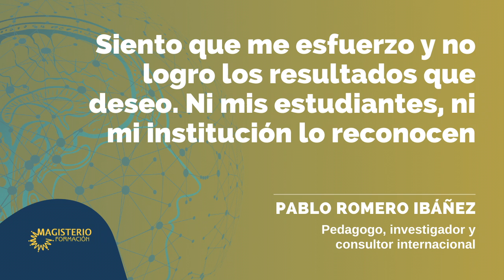Siento que me esfuerzo y no logro los resultados. Ni mis estudiantes, ni mi institución lo reconocen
Las inscripciones al curso completo Didáctica y Herramientas didácticas con el método MEDITA, ya están abiertas. Habrá pocos días para inscribirse o hasta completar cupos.

Regístrate en este curso si quieres:
✔ Lograr el aprendizaje de todos tus estudiantes
✔ Que tus clases sean más organizadas y optimizar tu tiempo
✔ Lograr mayor conexión y empatía con tus estudiantes
✔ Sentirte más seguro con tu práctica pedagógica
✔ Dominar el arte de la Didáctica

Bonos si pagas hoy o mañana viernes 21 de enero:
Seminario Taller virtual: Didáctica de la Inclusión
Seminario Taller virtual: Cómo diseñar y aplicar un diagnóstico inicial
Seminario Taller virtual: Evaluación Formativa: una mirada didáctica
Libro físico: Cómo liberarse de una educación equivocada.

Este curso es de 6 semanas, y te acompañaré en el diseño de una secuencia didáctica bien fundamentada. Dominarás 22 herramientas didácticas para el aprendizaje. El curso cuenta con: videos explicativos, material en PDF para profundizar, repositorio con 25 Secuencias, y encuentros en vivo conmigo dos veces por semana. Me encargaré de llevarte paso a paso a través de la construcción de una Secuencia Didáctica. Ingresa al siguiente enlace donde encontrarás toda la información y enlace para pago